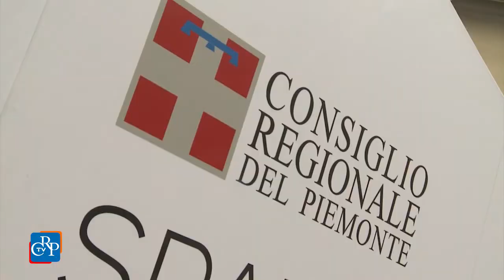Il Salone del Libro 2015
Inaugura il prossimo 14 maggio, alla presenza del presidente della Repubblica Sergio Mattarella, la 28ma edizione del Salone del Libro, in programma al Lingotto di Torino fino al 18 maggio. Germania e Lazio sono, rispettivamente, la nazione e la regione ospiti, il filo conduttore Le Meraviglie d'Italia. Anche quest’anno il Consiglio regionale sarà presente nello stand delle istituzioni piemontesi. Molti gli appuntamenti in calendario per presentare le recenti novità editoriali e le iniziative delle Consulte e dei comitati.
[intervista a Rolando Picchioni, presidente fondazione Libro]